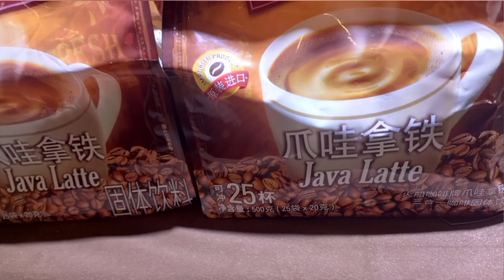Malaysia milk tea Teh Tarik and coffee in China | exhibition canton fair guanzhu